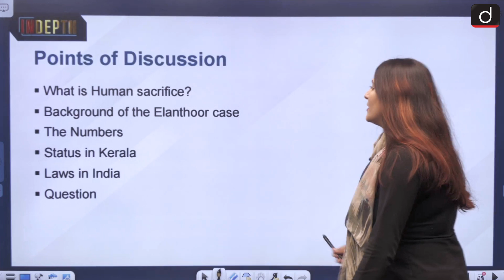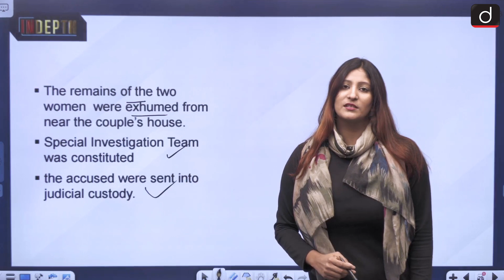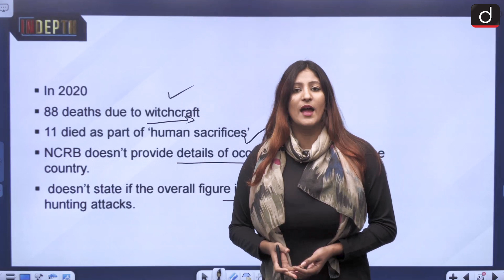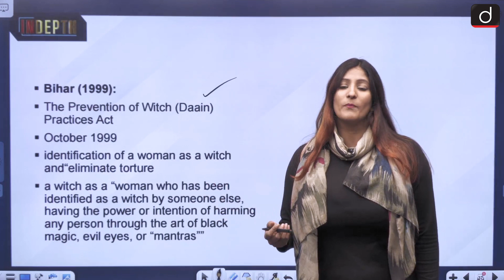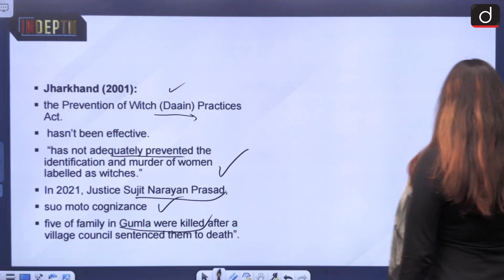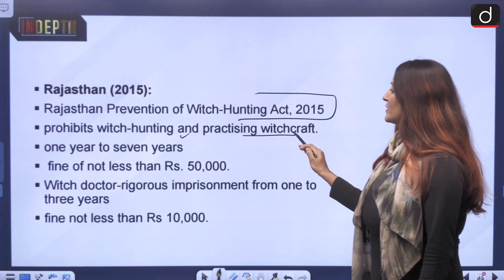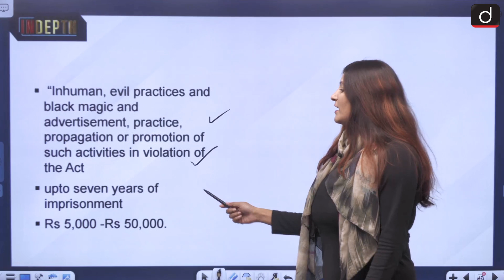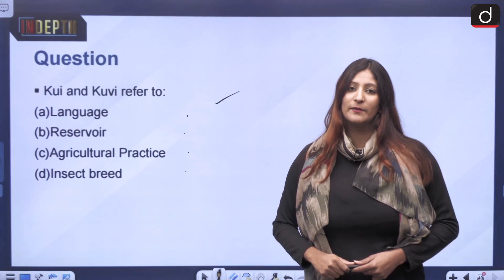The Case of Human Sacrifice in Kerala — IN DEPTH | Drishti IAS English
In today's segment, we will discuss the recent case of Kerala Human Sacrifice

What is Human sacrifice?
Background of the Elanthoor case
The Numbers
Status in Kerala
Laws in India
Question